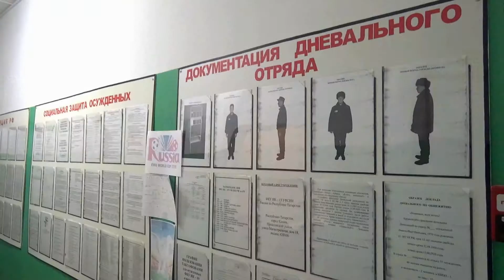Око Прокурора №26